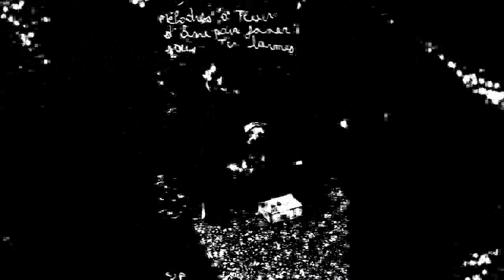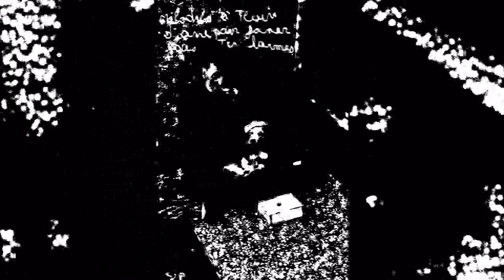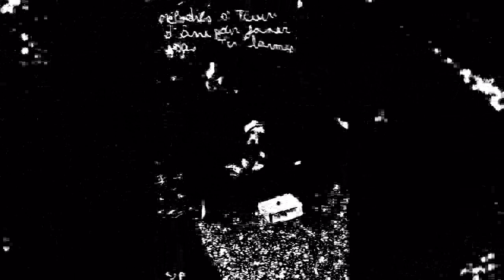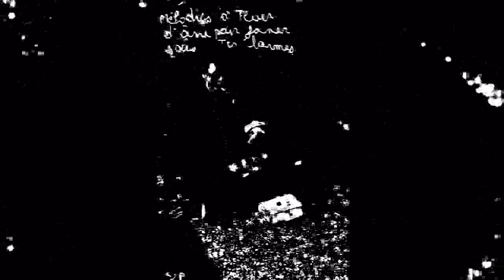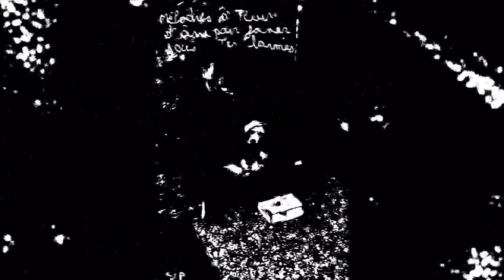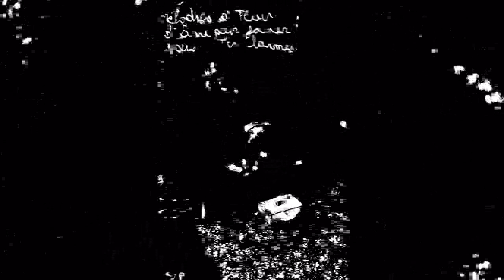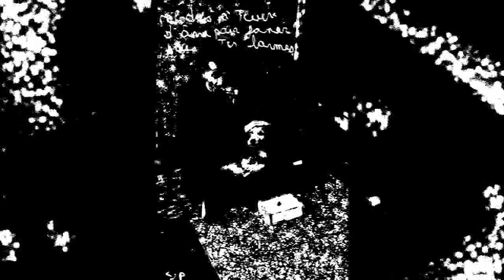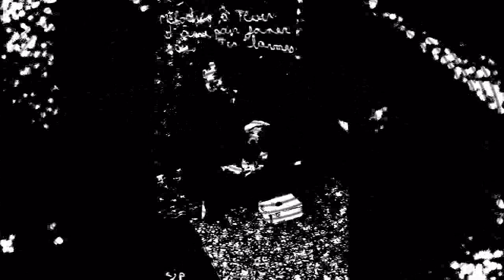CjP Nuit 28 Mélodies à fleur d'âme pour faner sous tes larmes